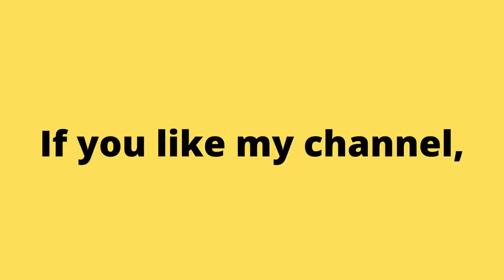1985 Ice Climber Arcade Game. Nintendo Entertainment System. No Commentary Gameplay. | Piso games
Аркадные игры
街机游戏
아케이드 게임
आर्केड खेल
ਆਰਕੇਡ ਗੇਮਾਂ